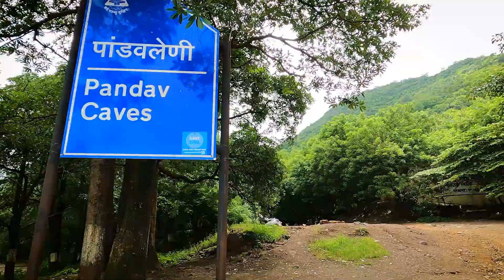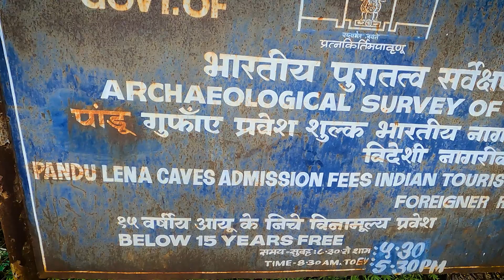त्र्यंबकेश्‍वर ज्योतिर्लिंग ║ #10 of 12 Jyotirling ║ Majestic Maharashtra ║ S03E09 ║ Nashik Part 02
Odisha to Maharashtra ║ Day 08/17

सौराष्ट्रे सोमनाथं च श्रीशैले मल्लिकार्जुनम्।
उज्जयिन्यां महाकालं ओम्कारम् अमलेश्वरम्॥
परल्यां वैद्यनाथं च डाकिन्यां भीमशङ्करम्।
सेतुबन्धे तु रामेशं नागेशं दारुकावने॥
वाराणस्यां तु विश्वेशं त्र्यम्बकं गौतमीतटे।
हिमालये तु केदारं घुश्मेशं च शिवालये॥
एतानि ज्योतिर्लिङ्गानि सायं प्रातः पठेन्नरः।

In this episode, I have shown how I made the most of the second day in Nashik by exploring some amazing places. Do consider checking the other videos on my account if you liked this one.